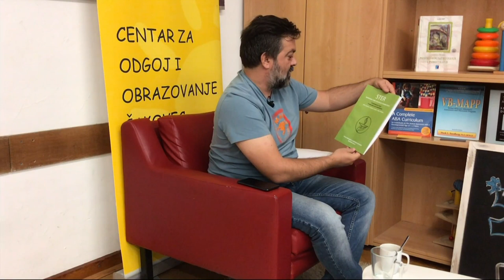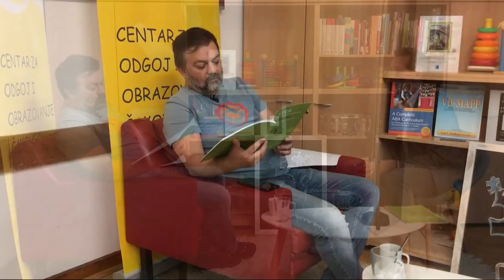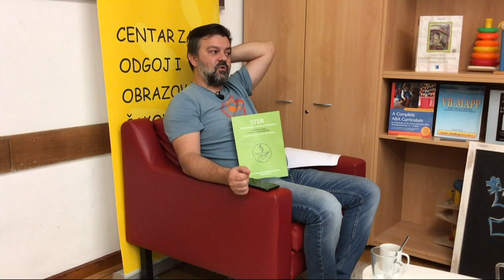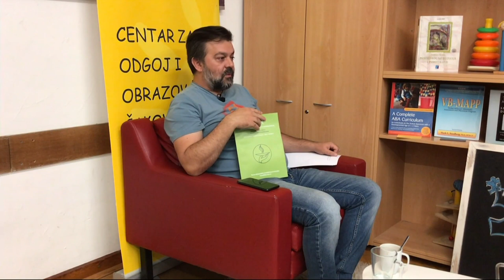Pametni ljudi # 14 - Zlatko Bukvić o autizmu, Floortime i Son-rise metodama, djeci s teškoćama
Pametni ljudi # 14. Doktor znanosti Zlatko Bukvić, pedagog Centra Tomislav Špoljar, predavač na Učiteljskom fakultetu, predsjednik Saveza edukacijskih rehabilitatora Hrvatske, predsjednik Hrvatske komore edukacijskih rehabilitatora... govori o radu s djecom iz spektra autizma, o Floortime i Son-rise metodama, o vlastitom radu s djecom s teškoćama prije polaska u školu, o procjenama djeteta,  stručnim mišljenjima, važnosti snimanja djeteta kamerom, važnosti stručnog usavršavanja, o pomoćnicima u nastavi za učenike s autizmom i učenike s intelektualnim teškoćama, o radu SERH-a i ulozi strukovnih udruga, o roditeljstvu djece s teškoćama u razvoju...

2:28 kako započinje rad s djetetom kad ga roditelji zovu
6:30 procjena djeteta
13:57 očekivanja roditelja
17:01 Floor time i Son-rise
32:30 depresija kod majki djece s intelektualnim teškoćama
37:00 razlike u sustavu podrške širom Hrvatske
43:29 dijagnoze i njihova važnost za rad
48:40 uključivanje djeteta s autizmom u vrtić
54:05 edukacija odgojitelja i učitelja za rad s djecom s razvojnim teškoćama
57:45 trebaju li učenici s autizmom pomoćnike u nastavi
1:07:27 Savez edukacijskih rehabilitatora Hrvatske

Podcast Pametni ljudi je originalna produkcija Centra za odgoj i obrazovanje Čakovec.
Voditelj: Robert Posavec
Gost: Zlatko Bukvić
Produkcija: Bojan Miljančić, Robert Posavec, Goran Toth